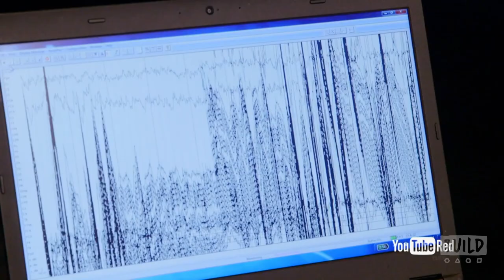Michael Stevens Talks About His YouTube Series, "Mind Field"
"Join us when Michael Stevens, founder of the Vsauce YouTube channel, comes to talk about his new YouTube Red series, ""Mind Field."" In Mind Field, Stevens studies human behavior by conducting different experiments on himself and celebrity guests, revealing shocking aspects of the human psyche. What's the most surprising thing he's discovered? Tune in when he takes the stage. Interview at 692 Broadway in NYC for BUILD Series.